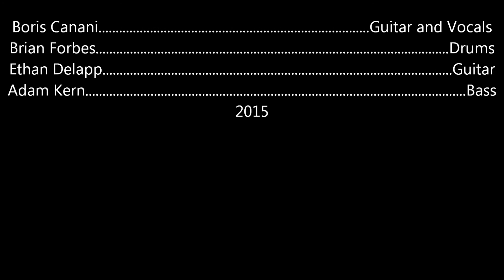One Fine Day by Boris Canani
I escaped emptiness
Threw away
All that terrible mess
And I buried it all away
One fine day
I finally gave your eyes a kiss

Now this flower
Will symbolize
A giving power
Just to emphasize
A new day’s birthing hour
Now this flower becomes a lullaby

My mistrust in you
Robbed us of our time
But the love surrounding you
Fills all my mind
I’m sorry for all I put you thru
My mistrust in you I left all behind

And forevermore
I’m leaving on
The light by the door
The same light you turned on
From this day on and forevermore